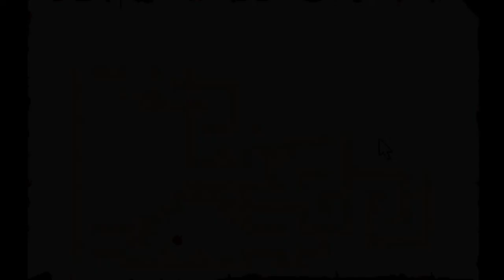Let's Play Sternenschweif 113 Das Schwarze Auge 2